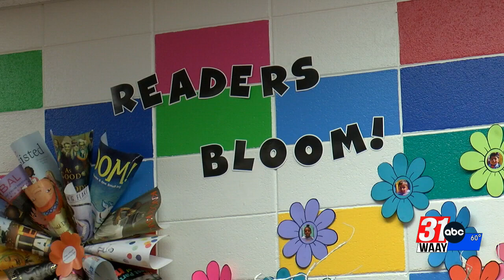Former NASA Astronaut at VBC